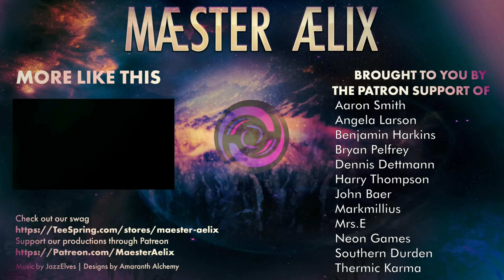X-COM 2: War of the Chosen #01 "Hello, Commander"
Hello, Commander. You have been chosen to lead this initiative. To oversee our first, and last, line of defense. Your efforts will have considerable influence on this planet's future. We urge you to keep that in mind as you proceed.

Excitement continues to build as city centers across the globe prepare for the 20th anniversary of Unification Day.  Thousands line up at the sight of The Great Accord, celebrating the formation of the Advent Coalition. Keeping with their promise to humanity, 12 new gene clinics will be opening in select cities by the end of the new year...

Watch Maester Aelix's Modded play through of XCOM: Enemy Within.  Mod list down below, along with the DLC list as well.

DLC:
War of the Chosen
War of the Chosen - Tactical Legacy Pack
Resistance Warrior Pack
Shen's Last Gift
Alien Hunters
Anarchy's Children

Mods:
Fallout Pack
Empty WOTC Deco Slots for XCOM Soldiers (+ Some other empty things)
Better Second Wave Mod Support
[WOTC] LW2 Secondary Weapons
Dual Wield Melee
[WOTC] Iridars Akimbo Class
[WOTC] Dual Wielded Pistols
WotC Ballistic Shields
Primary Secondaries
Core Room Slots
Evac All- WotC
[Wotc] Get a Rifle Grip - Animation Fox
Custom Soldiers Evac Zone Fix
X2WOTCCommunityHighlander v1.23.1
[WOTC] Alien Hunters Community Highlander v1.23.1